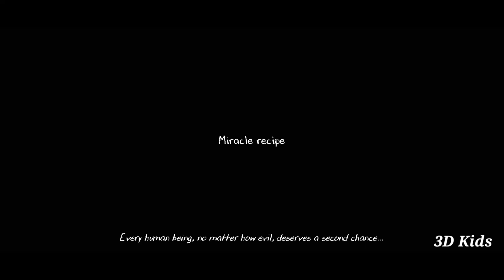Evil Nun 2 Real Story In Hindi | I Am Khaleel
My Memory Card 128 GB /-